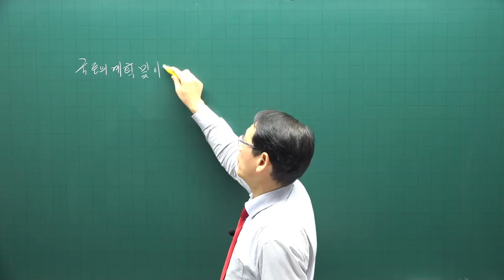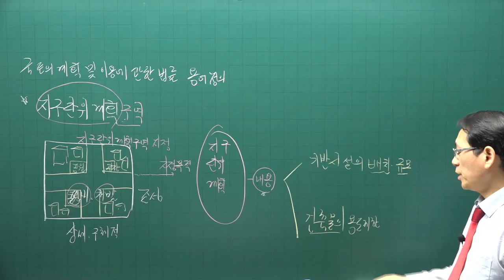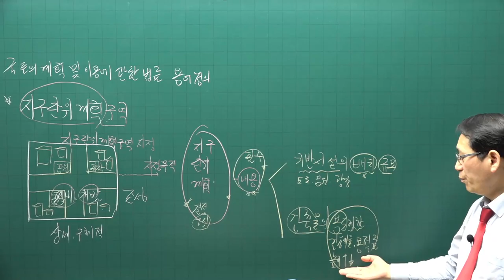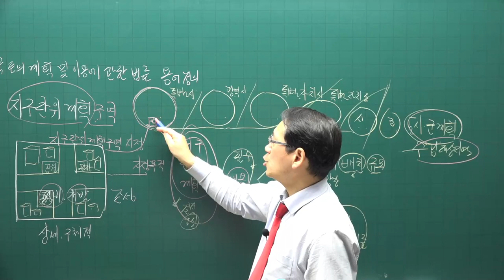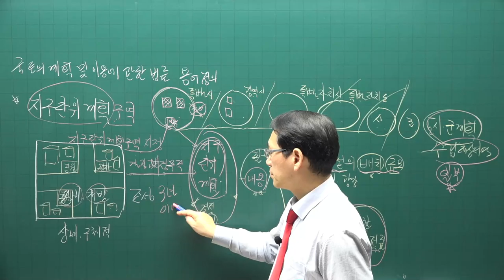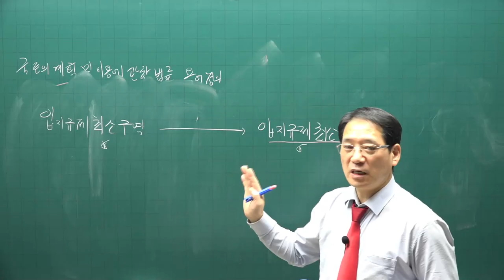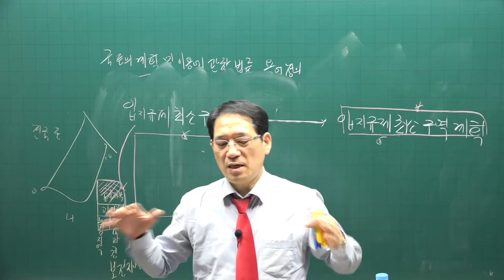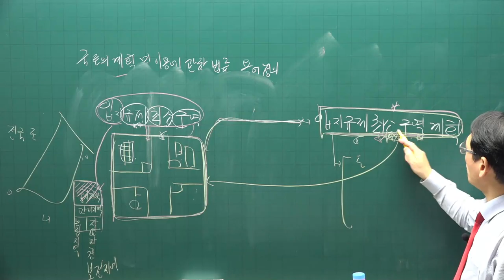[공전무] 2021년 공인중개사 공법 기초입문 11-8